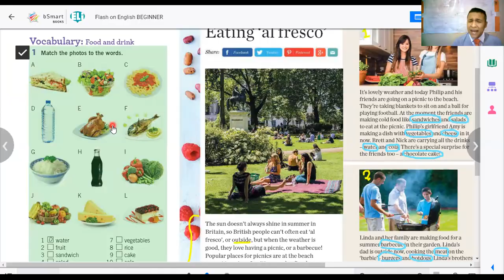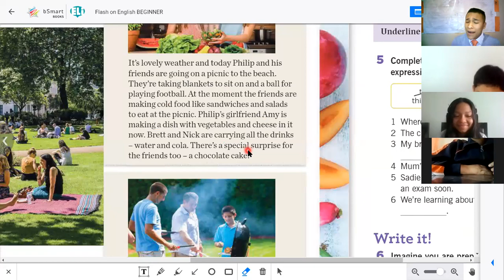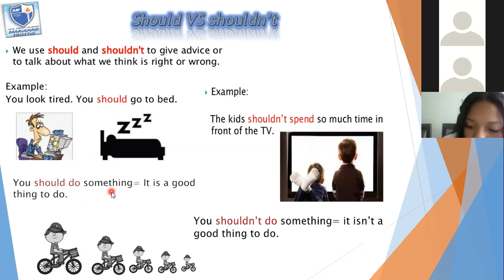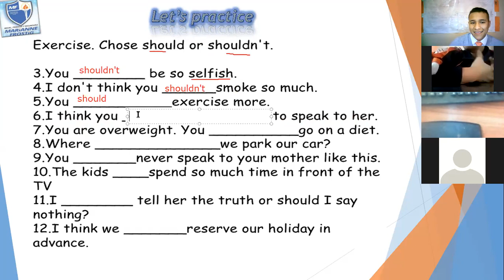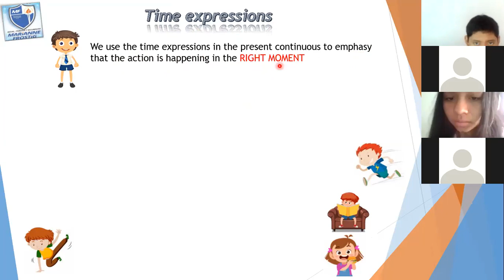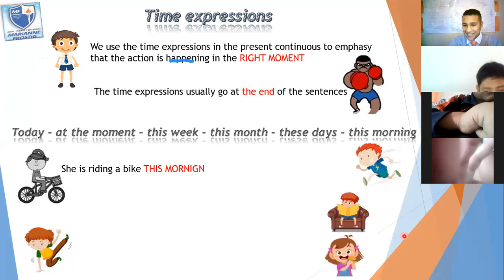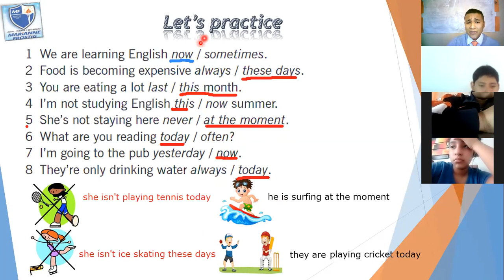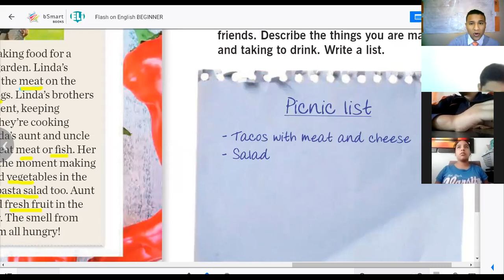2nd secondary Time expressions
2nd secondary Time expressions